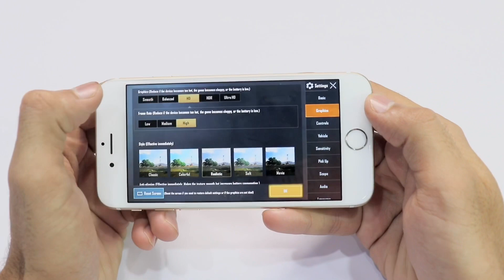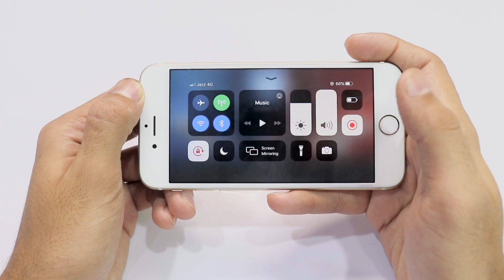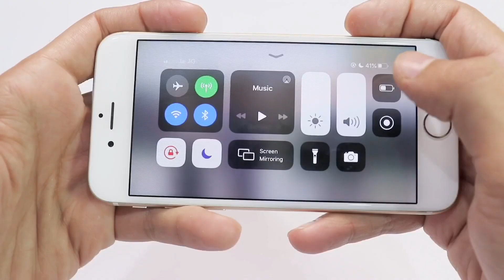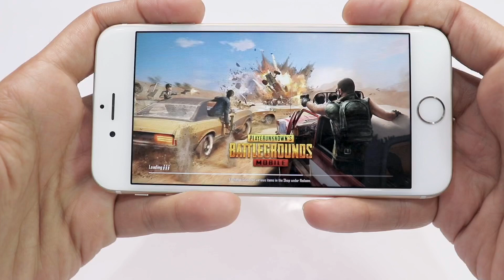iPhone 6s PubgGamePlay Enable 3D Touch TDM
Graphics
Smooth/High
HD/High
Audio HD